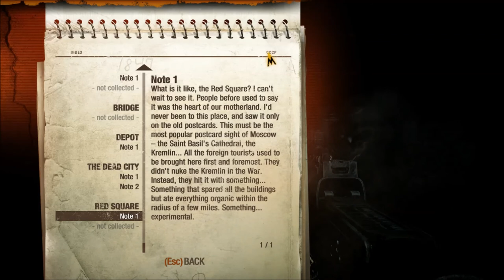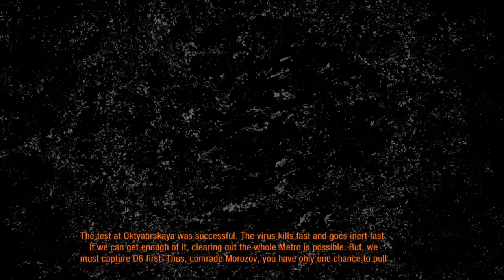Metro LL Ep20: Pavel, Old Friend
Welcome to 4A Games' Metro: Last Light! In this episode Artyom catches up with his old friend Pavel.

This play through is being performed on Ranger Hardcore difficulty.

I am running Metro: Last Light on the highest graphics settings, with the exception of the Tessellation setting.

My PC specs are as follows (and these specs aim to overshoot my needs, note that this may not all be required to run the game as smoothly as I do):
Processor: i7-3770K @ 3.50GHz
Memory: 16384MB RAM (16g)
Card name: NVIDIA GeForce GTX 580
Dedicated Memory: 1488 MB (so the 1.5g version of the 580)
64-bit Windows 7